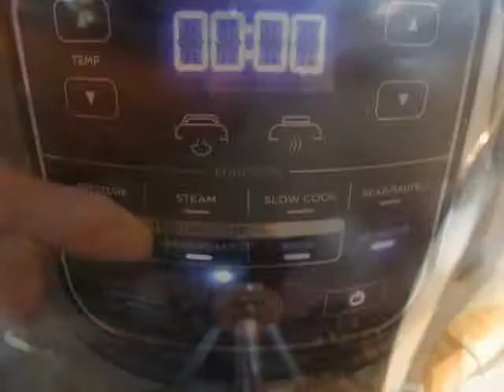FOODI goes to Brussels (Sprouts)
Harvested in ancient Rome, first referenced in 1587 (these were a little fresher)  LOL... also a Question answered about FOODI DADDI's bracelets.